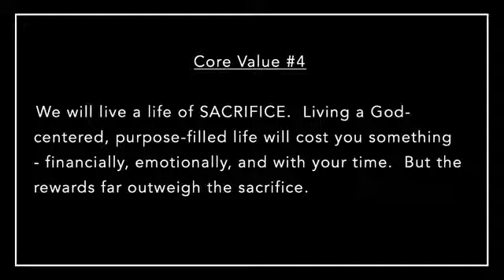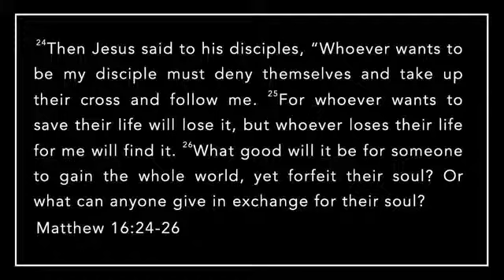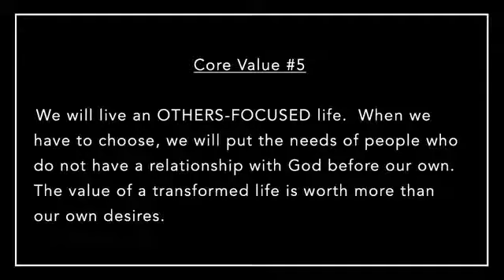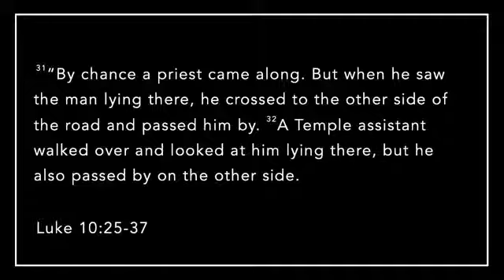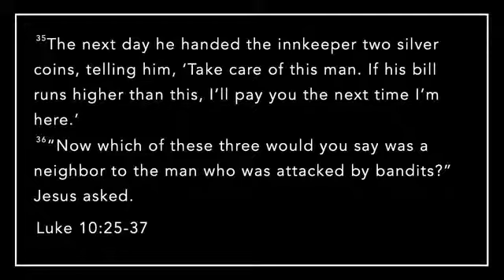C3 Thursdays: C3 Core Values #4 & #5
Brad and Jordan take a look at our 4th and 5th Core Values.